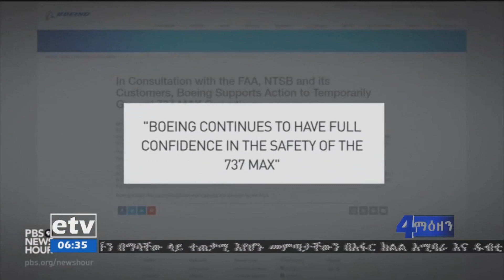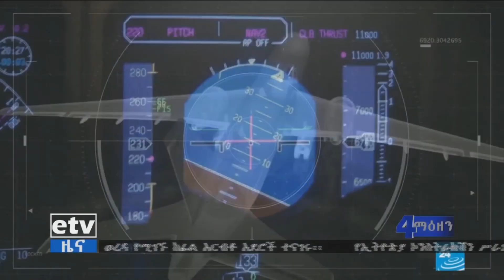EBC ኢቲቪ 4 ማዕዘን የቀን 6 ሰዓት አማርኛ ዜና… መጋቢት 05/2011 ዓ.ም